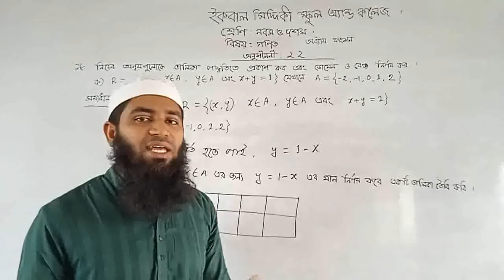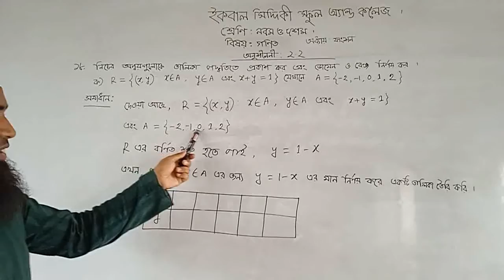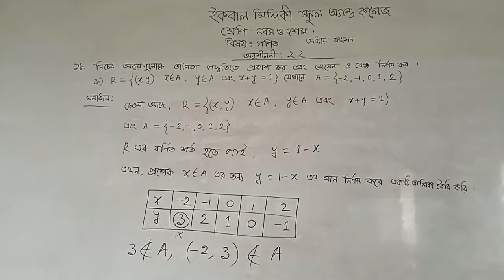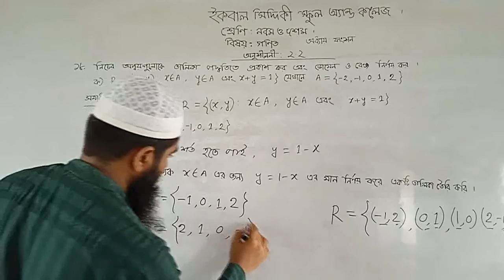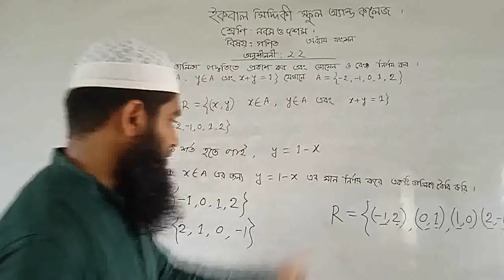১৮ নং সমস্যার সমাধান || দ্বিতীয় অধ্যায় || নবম-দশম শ্রেণি || গণিত